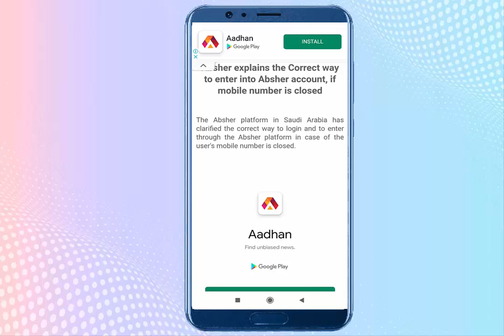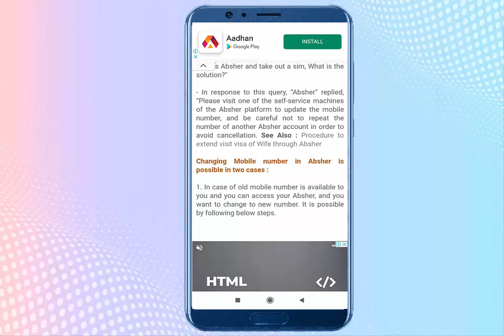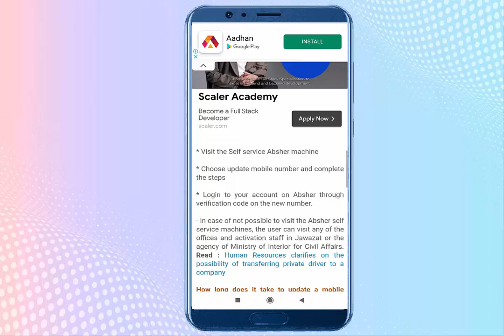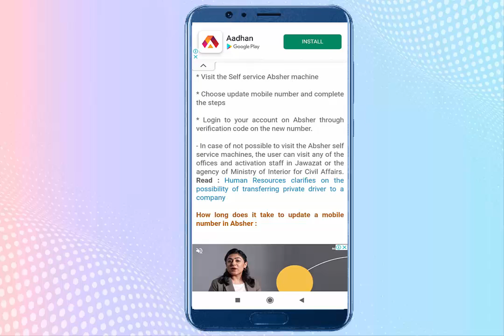Change mobile number on Absher (online & Offline) in Saudi Arabia (Latest Update-2022) I I Gi tube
Mobile number ko change karne ka tareeka absher me online aur offline

changemobilenumberinabsheronline abshermobilenumberchange onlinemobilenumberchangeonabsherinsaudiarabia # Gi Tube